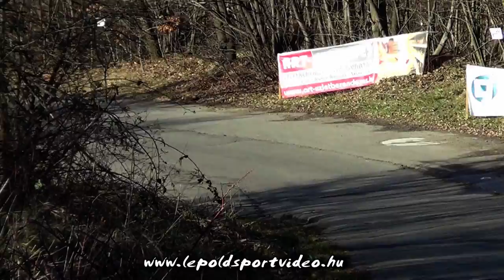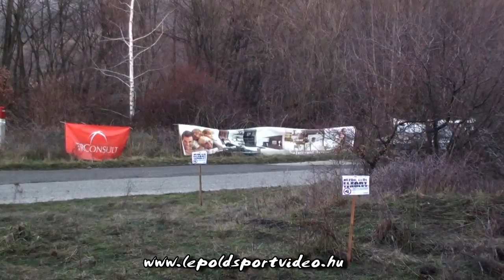lepoldsportvideo.hu:Veriga-Bertag Lada Samara Rally Sprint Gála 2012.HD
Veriga Dávid és Bertag Dávid versenyzői filmje,a 2012-es zobáki Rally Sprint Gáláról HD-ben.Vágó:Dénes Szabolcs 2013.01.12.